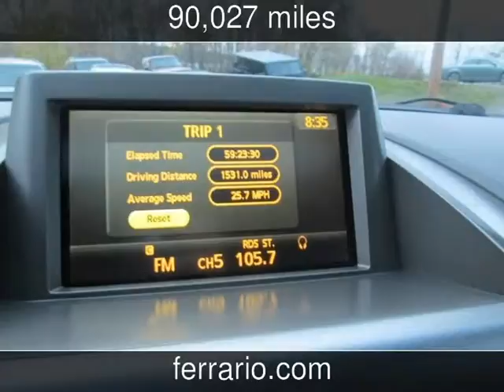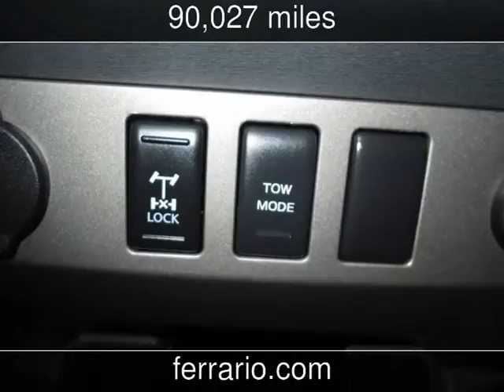2005 Nissan Titan LE Used Cars - Towanda, PA, Sayre, PA, and Elmira,NY - 2014-12-04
See more details about this used car This 2005 Nissan Titan LE with 90,027 miles is for sale at Ferrario Auto Team.